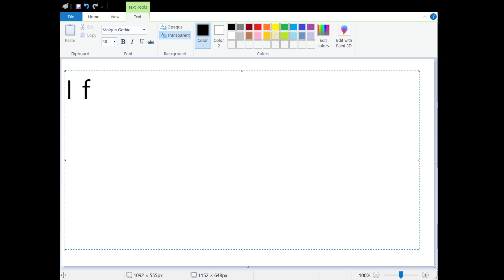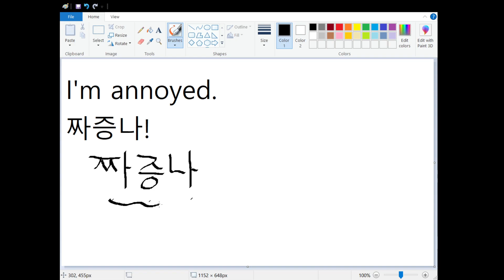How to say "I'm annoyed!" in Korean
How to speak and write in Korean series - Today's phrase is "I'm annoyed." In Korean, we say "짜증나!"